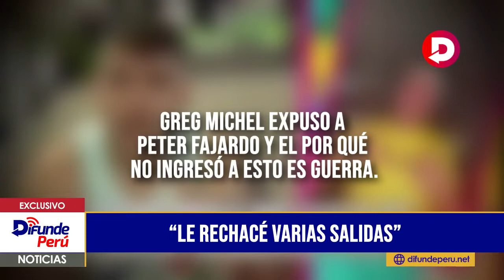¡SE FUE CON TODO! 🔥Greg Michel expuso a Peter Fajardo y reveló por rechazar saliditas paso esto